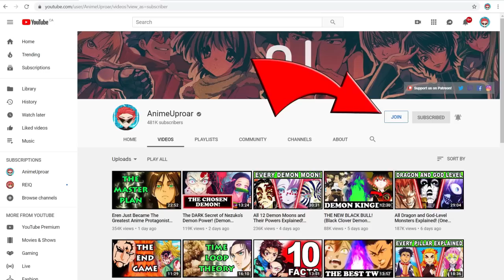Every Sin's Backstory Explained! (Seven Deadly Sins / Nanatsu no Taizai)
In this video I break down the origin story of every member of the Seven Deadly Sins, including Meliodas, Ban, Escanor, King, Diane, Merlin, and Gowther.